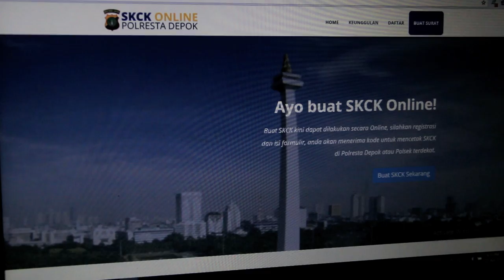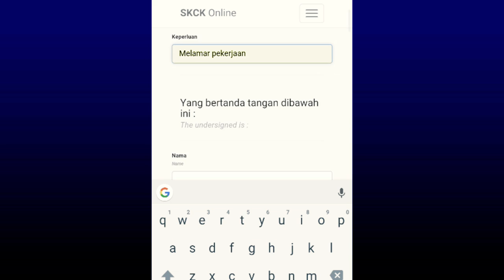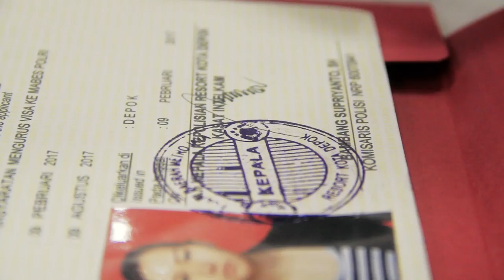SKCK ONLINE POLRESTA DEPOK